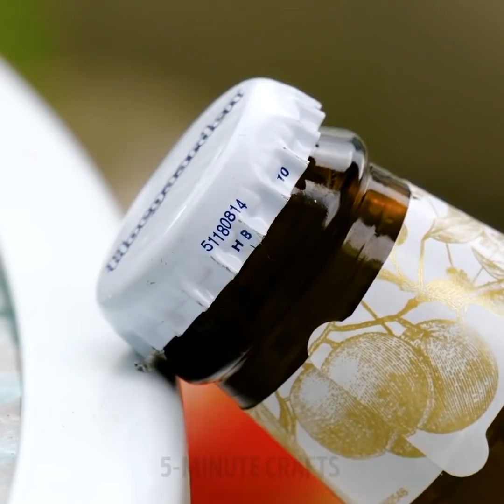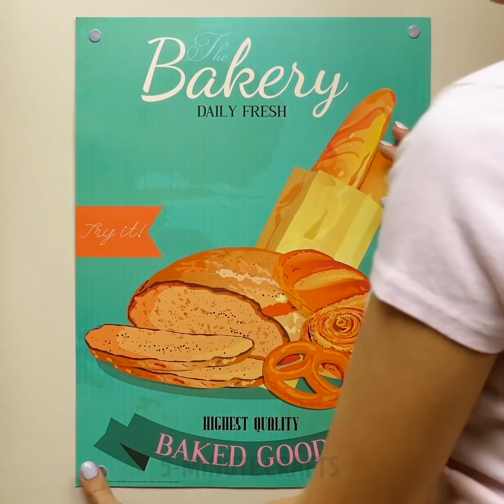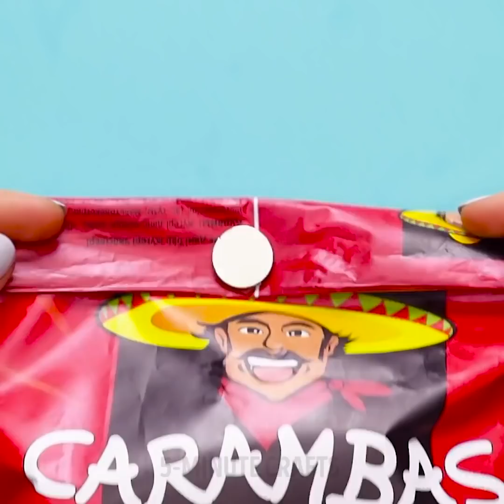37 SURPRISING LIFE HACKS FOR ANY OCCASION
​​Brilliant problem-solving hacks

We all come across various problems in our everyday life, sometimes they are unexpected surprises, for example, a persistent stain on our favorite shirt, or other times we need to iron our clothes and our clothing iron decides to break. So, in this video, we are sharing with the life-saving hacks that will help you get rid of any problems you come across! We also show you some amazing household hacks as well as some clothing hacks that will help you fix your clothes.

If you've ever been in a situation where your clothing iron broke and you were desperate to iron your shirts for work, then look no further than this video. Take a clean cooking pan and boil some water in it. Then lay your shirt on a flat surface and run the cooking pan on top as you'd do with your flat iron and voila!

If you've accidentally got a nasty ink stain on your plain white shirt and it seems impossible to get rid; before you through your shirt out try out this little hack. Dip your shirt in some milk and let it sit there for a couple of minutes. After that, wash your shirt as usual and the stain will be completely removed!

We've all learned on how to do the laundry from our mistakes. If you've accidentally let a colored piece of clothing get into your laundry when you were washing your white clothes; and all your clothes are now a bright pink color. Don't panic because you can get rid of these stains using peroxide! Simply add some peroxide in a plastic container and soak all your stained clothes. Then remove them and wash them as usual.

If you've accidentally spilled some bleach on a black piece of clothing and your worried that you'll have to toss it out, try out this little trick. Simply take a black sharpie and color the bleach stains on top. This will give your black shirt a second chance to lfve and you won't have to get rid of it!

Watch our whole video to discover all of the amazing hacks that we have for you that will help you solve all of our problems. We show you some hacks you can try with magnets and paper clips to keep all of your tools organized and, we also have some gardening tricks for your houseplants!

Timestamps:
0:27 - Get rid of ink stains
1:34 - How to fix your white clothes
3:20 - Ways to open a bottle
3:31 - Brilliant way to blow dry your hair
5:36 - Brilliant air-sealed bag
6:34 - How to fix broken glasses
8:13 - How to fix a stuck zipper
8:53 - Household hacks with magnets
10:26 - DIY plant pots
12:07 - How to polish an old painting
13:12 - How to remove a splinter
14:41 - Toothache treatment
15:45 - How to get over a migraine
17:02 - Cool anti-sweating hack